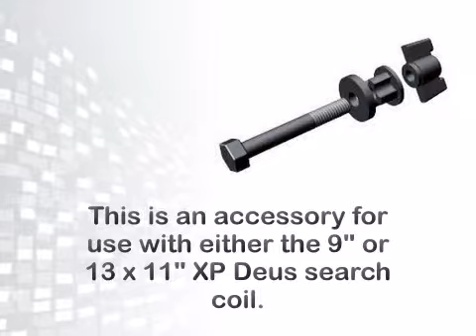XP DEUS Metal Detector Hardware Kit for Search Coil - metaldetector.com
For complete details on the XP DEUS Metal Detector Hardware Kit for Search Coil now.